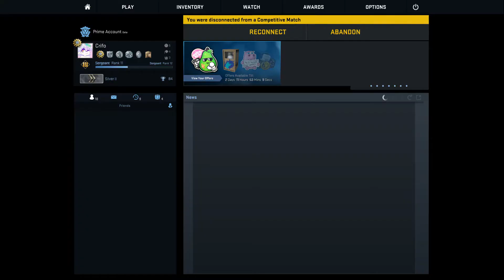oh thats cool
gee